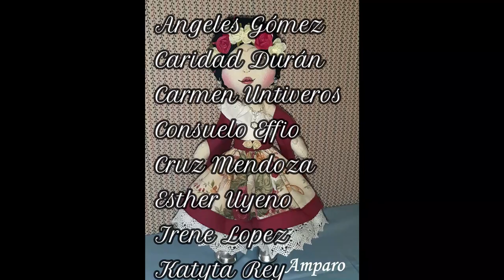Muñeca Frida Reto Julio 2020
Muñecas Frida realizadas por las participantes del Reto de Julio de 2020. Este reto lo hemos hecho en mi Grupo de Facebook El taller de Amparo